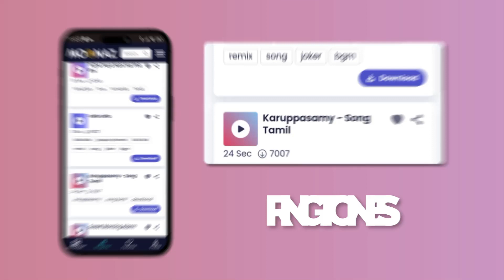Billie Eilish - lovely | Jaymes Young, Ed Sheeran,...